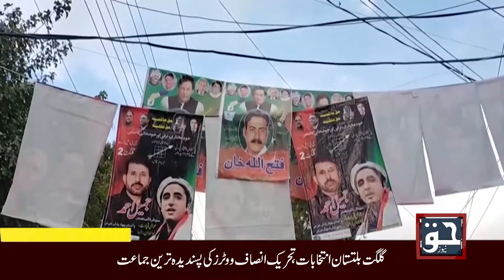News Bulletin | 11 November 2020